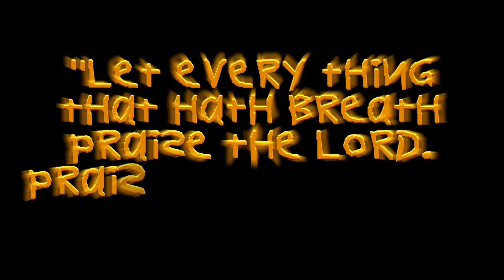♫ Jesus Loves Me ♫♪ Heavenly Covers ♪ Harold Dale James Robinson II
Warner/Bradbury

“Let every thing that hath breath praise the Lord. Praise ye the Lord.” (-Psalm 150:6, Bible.)

James.

COPYRIGHT (©) 2016 ~ HDJRII, THI\CGG.
All Music In Pubic Domain.